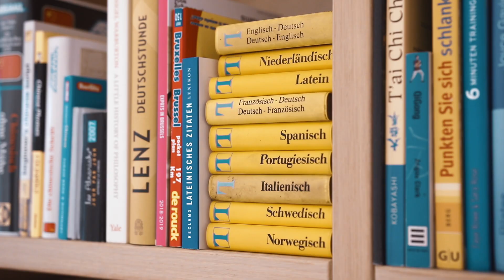BATAVES | ETTERBEEK | EXPERTISSIMMO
🏡  Quartier Cinquantenaire à Etterbeek, Bruxelles.

La maison Bataves est une exceptionnelle maison de Maître d'inspiration Art Nouveau construite en 1906 avec une superbe façade de 7,5m et une superficie totale de +/-550m2 (+/- 530m2 habitables). Excellente situation dans une petite rue calme entre l'avenue de Tervueren et la Rue des Aduatiques, à proximité du Square Montgomery (transports en commun, commerces, parc, ...).

Elle se compose d'un superbe hall d'entrée, au bel étage de trois pièces en enfilade de +/- 66m2 donnant accès à une cuisine Butlhaup full équipée et jardin de plein pied de +/-100m2 orienté Sud.

Entresol: espace vestaire et wc séparé. 1er étage: vaste salon en façade avant de +/- 35 m2 et suite parentale de +/- 36m2 avec salle de bain indépendante (Bain, douche, lavabos, wc, bidet).
2ème étage: 2 chambres (+/- 26 et 23m2) et salle de douche (douche, lavabo, wc).
3ème étage: 2 chambres (+/- 26 et 23m2) actuellement utilisées en un grand espace polyvalent avec coin cuisine et salle de bain (bain, lavabo, wc).
Sous-toiture: pièce polyvalente de +/- 22m2 et chaufferie.
Rez-de-chaussée: studio/appartement pour invités avec cuisine équipée, salle de douche (douche, lavabo, wc) et une chambre, rangements, espace sauna avec douche et wc séparés, rangements extérieurs pour le jardin et accès au jardin. Vaste maison en parfait état (nouvelle toiture, chaudières à condensation récentes, électricité conforme, façade rénovée,... Parking aisé en face de la maison même en soirée ! Pas de travaux à prévoir ! PEB F.
☀️  Expertissimmo ce sont des agences actives situées à Woluwe-Saint-Lambert, Schaerbeek/Evere à Bruxelles.

🖥 Pour plus d'informations, rendez-vous sur notre site web ou par téléphone au 02/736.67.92

📝  Vous souhaitez une évaluation de votre bien GRATUITE ?

Chapitres:
0:04 Rez-de-Chaussée
0:30 Jardin
0:40 1er étage
1:02 2ème étage
1:16 3ème étage
1:26 Grenier aménagé
1:35 Sous-sol